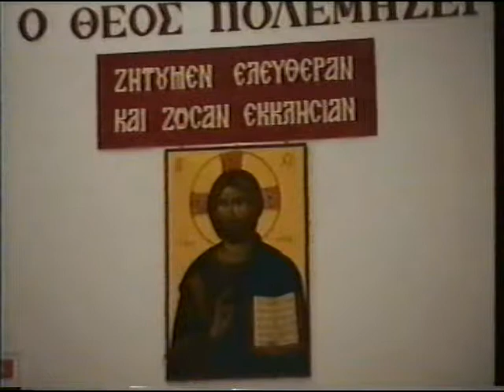Ν ΣΩΤΗΡΟΠΟΥΛΟΣ 26- 5-96 'ΑΝΑΛΗΨΗ ΠΝΕΥΜΑΤΙΚΗ ΑΠΙΣΤΙΑ